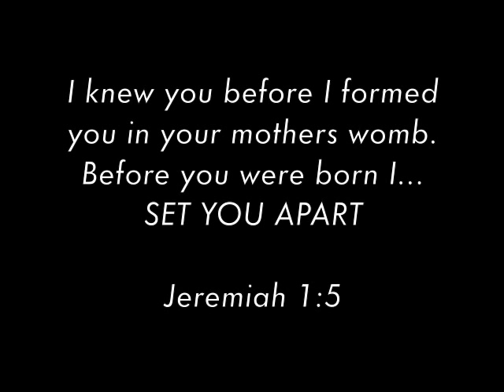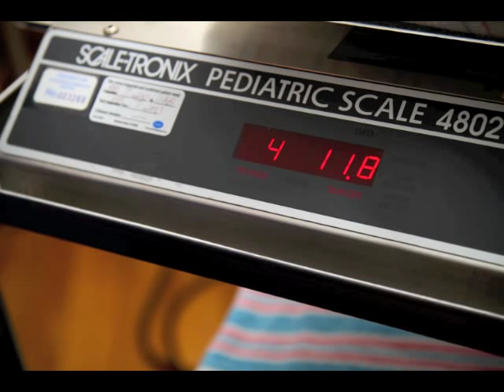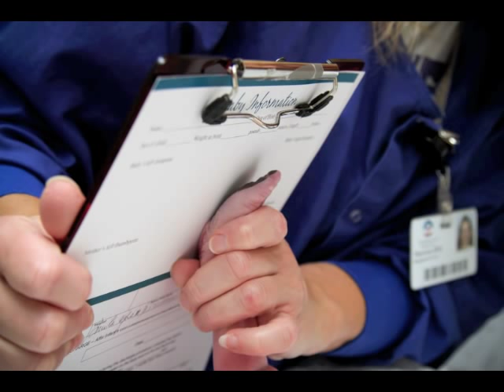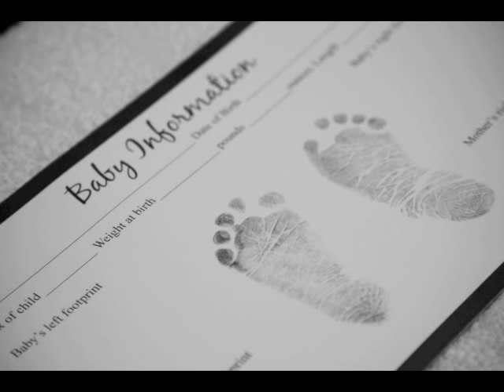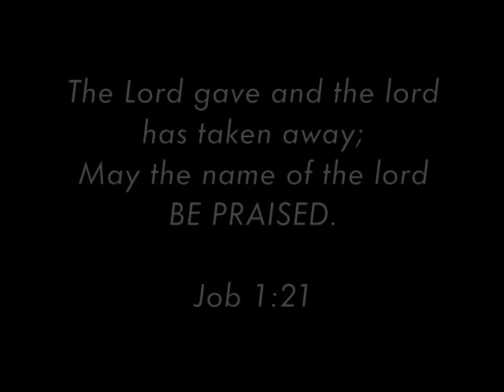Juliet Faith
Here's a slideshow of a part of our journey with our sweet little angel girl Juliet Faith.  Juliet was diagnosed with a genetic disorder, trisomy 18, which also labeled her "incompatible with life."  She was a miracle girl that graced us with her presence for 38 days of snuggling and lots of love before she went home to be with Jesus, where we are pretty sure she is dancing:)  We love you baby girl!